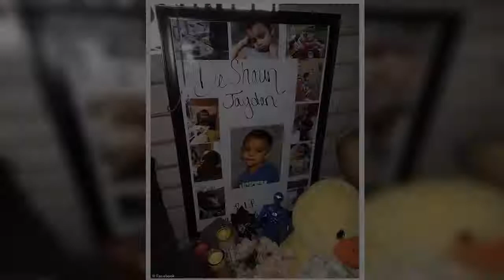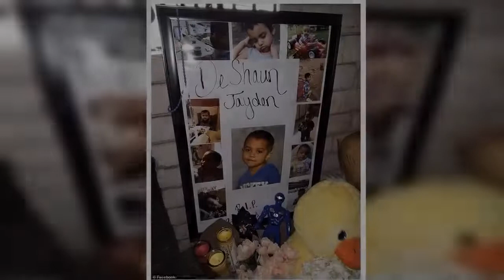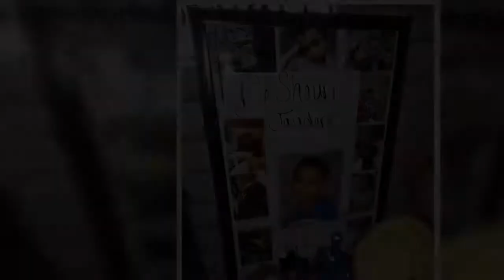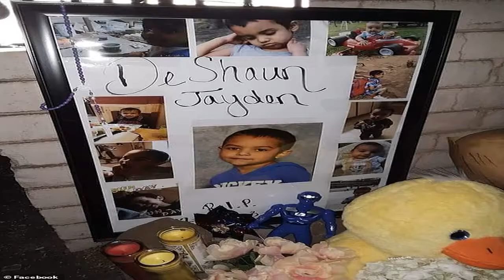'Skeletal' boy, six, weighed just 18lbs and died of starvation